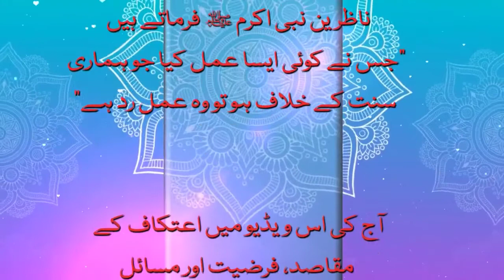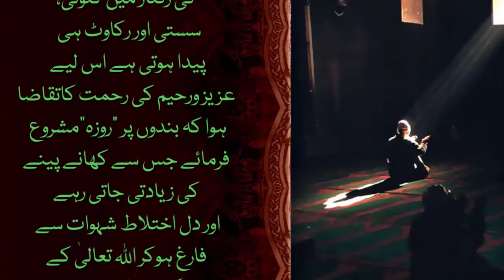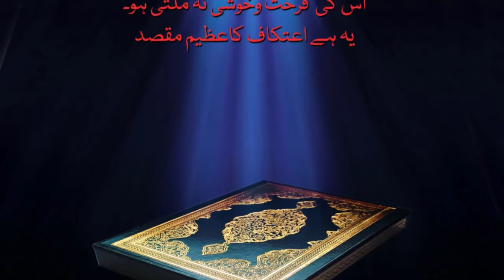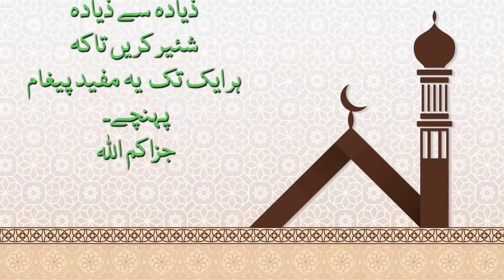Aitakaf ki Fazeelat Aur Iski Ahmyat|Urdu|Hindi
Quran O Hadees ki Roshni m